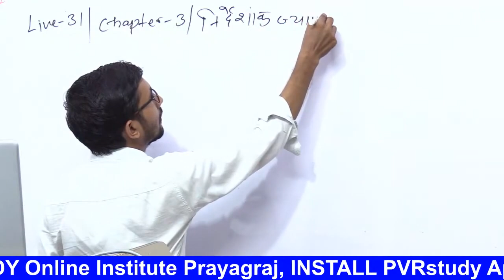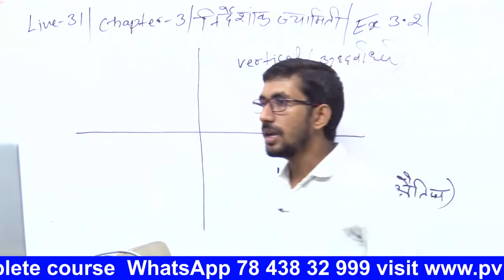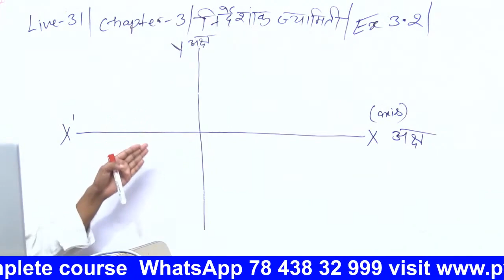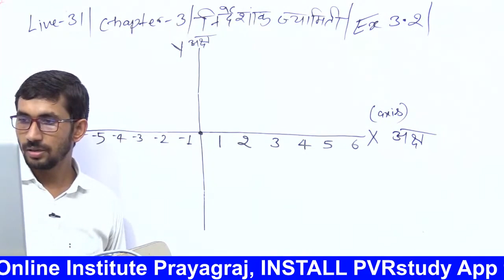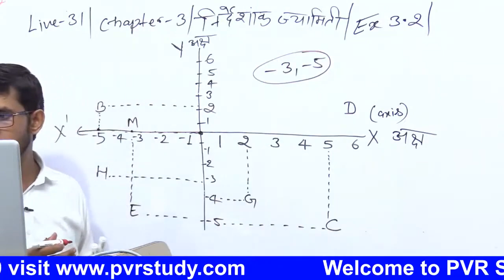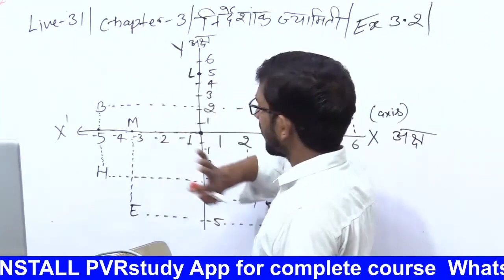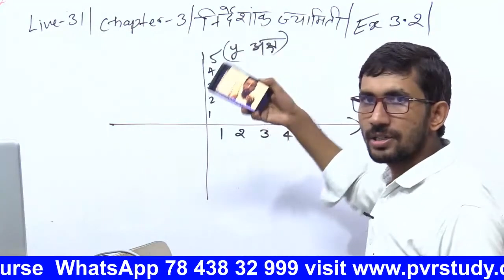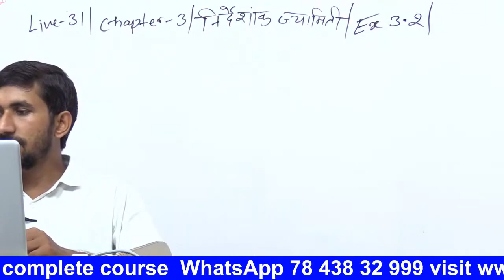कक्षा 9 की गणित Part 31